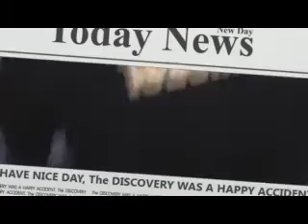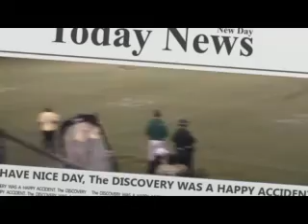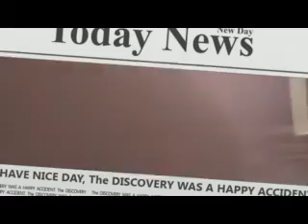Tallahassee Lincoln 2010 Fall Jamboree.mp4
Lincoln High Trojans 2010